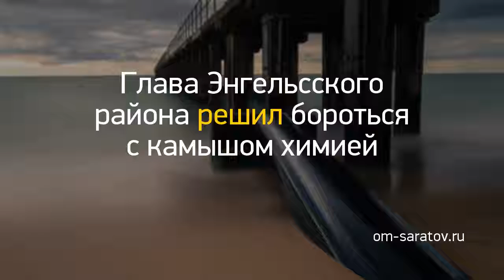Новость дня: "Глава Энгельсского района решил бороться с..." и другие главные новости за 2019-09-19